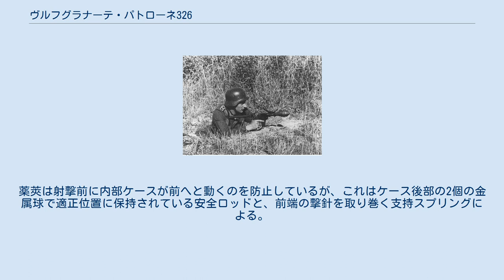ヴルフグラナーテ・パトローネ326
ヴルフグラナーテ・パトローネ326とは、第二次世界大戦中にドイツによって開発され、ドイツ国防軍で使われた小型の擲弾である。
意味は直訳すれば擲弾弾薬326。
ヴルフグラナーテ・パトローネ326はロイヒトピストーレ、つまり信号拳銃から撃ちだすよう設計されていた。
 ヴルフグラナーテ・ピストーレ326はロイヒトピストーレ34、ロイヒトピストーレ42、シュトゥルムピストーレから撃ち出せる。
接近戦では、歩兵や砲兵の持つ火器で友軍に危険を与えることなく満足に戦う事ができなかったが、これはドイツ兵に接近戦で敵と戦える小型軽量の擲弾発射器を与えることとなった。
本弾は200mを越える距離では弾道が不正確になり、また50mよりも近くでは擲弾破片の危険性から使用が推奨されなかった。
 ヴルフグラナーテ・パトローネ326は丸みを帯びた金属製の弾頭キャップ部に撃針が付いている。
撃針の後部には円筒形で金属製の、炸薬と雷管を収容する内部ケースが置かれる。
撃針と内部ケースの間には支持バネがあり、撃針はこの内部に封入されている。
弾体の中の内部ケースには雷管、TNTの炸薬、そして安全ロッドが収容された。
擲弾の基部は弾道を安定させるための4枚のフィンが付いている。
また擲弾の尾部は、真鍮もしくはアルミニウム製の薬莢に推進剤と共に固定された。
薬莢は射撃前に内部ケースが前へと動くのを防止しているが、これはケース後部の2個の金属球で適正位置に保持されている安全ロッドと、前端の撃針を取り巻く支持スプリングによる。
擲弾が発射された際には薬莢から押し出され、およそ9mから11mほどで安全ロッドが外れ落ち、擲弾が作動可能となる。
目標に直撃すると慣性で支持バネを圧縮しつつ内部ケースが前へと滑動し、撃針が雷管を突いてTNTを炸裂させる。
 『Tactical And Technical Trends, Nos. 21-30. United States War Department』の取り扱い説明では、鹵獲した装備品を使う際には以下の注意点を観察することとした。